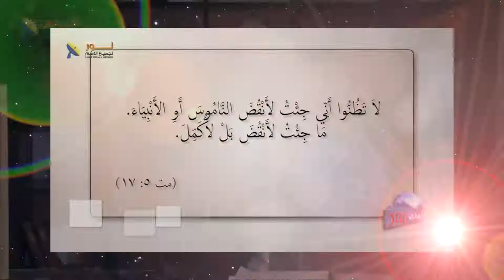587 الله أراد أن يعلن ذاته للبشر في شخص يسوع المسيح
الله أراد أن يعلن ذاته للبشر في شخص يسوع المسيح